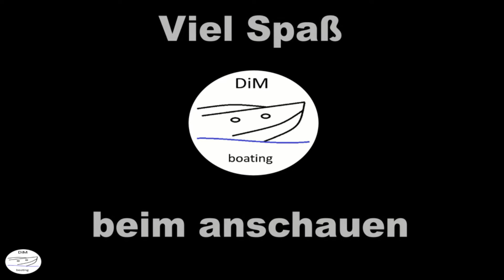DIY / Alpha one gen 2 tauschen / Bayliner / 2655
In diesem Video tausche ich den Antrieb vom Bayliner. Grundsätzlich ist das auch gar nicht schwer. Was mit dem alten Antrieb war, zeige ich euch auch.
Danke auch an alle, die mich bereits unterstützt haben, ihr seid klasse!